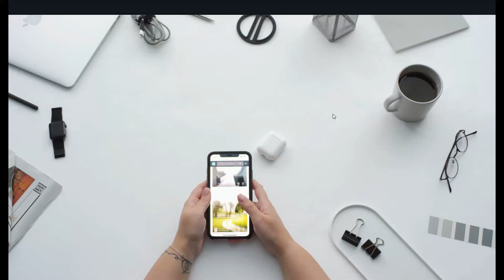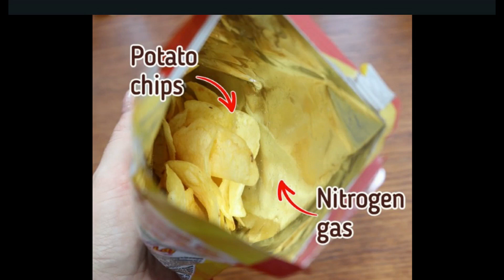Why is the chip pack always kept half empty? | Interesting and Strange